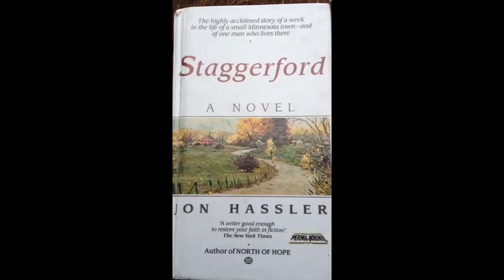Staggerford book trailer